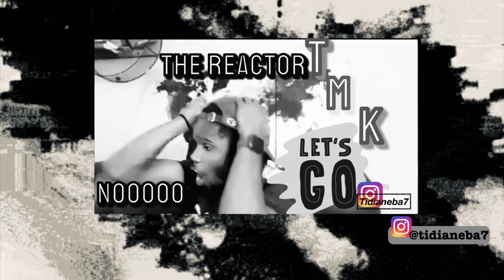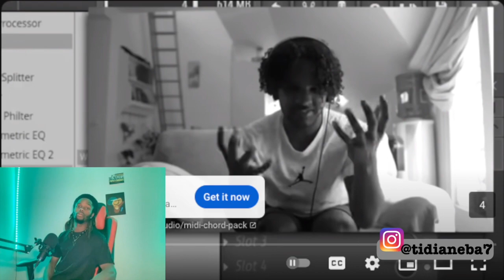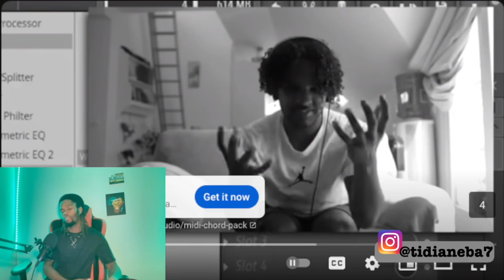They Deserve Better 💔🙏🏾 🇵🇸MC Abdul - The Pen & The Sword (Official Video) Reaction